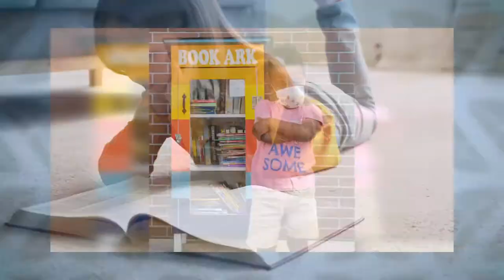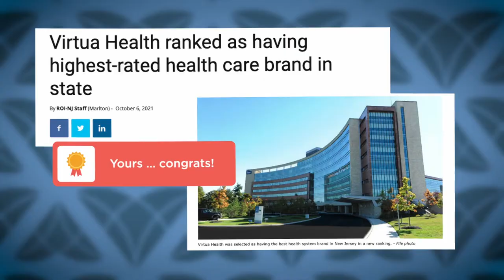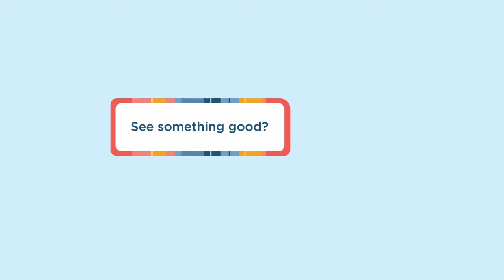Celebrating the Good in Our Hearts! HelloGood | Virtua Health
We're kicking-off our Wow WE series, where we celebrate the good happening in and around Virtua Health. We’ve got a public mini-library in Virtua Camden, the American Heart Association’s Gold Plus award for Virtua Our Lady of Lourdes, and much more… all around, there’s a lot of good going on. Watch to see the amazing initiatives, awards, and other achievements of our colleagues that truly make us say “Wow WE”!

Keep up with the Good!

About Virtua Health:

Virtua Health is an academic health system committed to helping the people of South Jersey be well, get well, and stay well by providing the complete spectrum of advanced, accessible, and trusted health care services. Virtua’s 14,000 colleagues provide tertiary care, including renowned cardiology and transplant programs, complemented by a community-based care portfolio. In addition to five hospitals, two satellite emergency departments, 40 ambulatory surgery centers, and more than 350 other locations, Virtua brings health services directly into communities through Hospital at Home, physical therapy and rehabilitation, mobile screenings, and its paramedic program. As a not-for-profit, Virtua is committed to the well-being of the community and provides innovative outreach programs that address social challenges affecting health, most notably the “Eat Well” food access initiative, which includes the unparalleled Eat Well Mobile Grocery Store. A Magnet-recognized health system ranked by U.S. News and World Report, Virtua has received many awards for quality, safety, and its outstanding work environment.